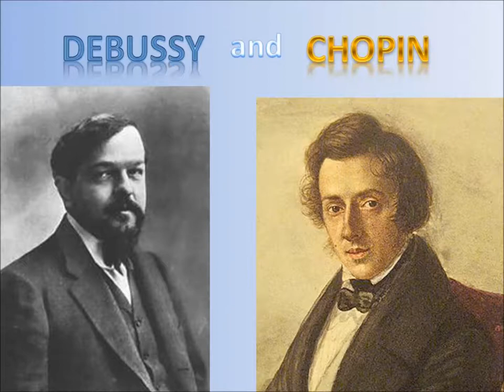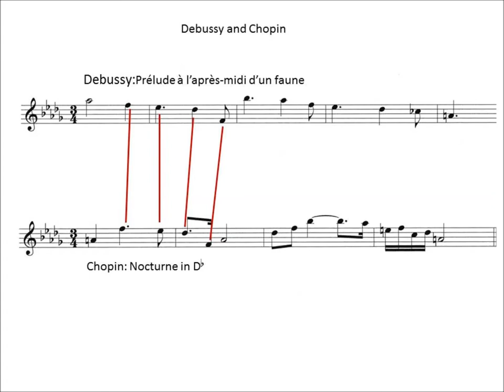Debussy, Afternoon of a Faun, Music Analysis by R. Richard Trevarthen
For more information about Richard Trevarthen's 28 videos on music analysis, please view our This excerpt shows Chopin's influence on Debussy.  The entire music analysis project is available on a usb flash drive, and also as a digital download. Music Analysis by R. Richard (Dick) Trevarthen. Videos by Margaret Yeargin Hale. Music Theory. Music Analysis. Music Composition Procedures, Music Composition Techniques.